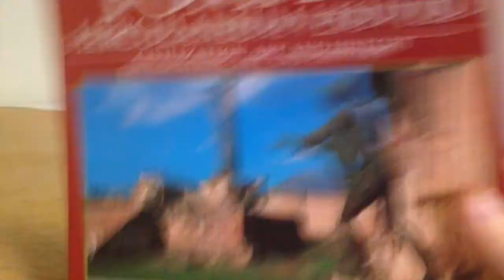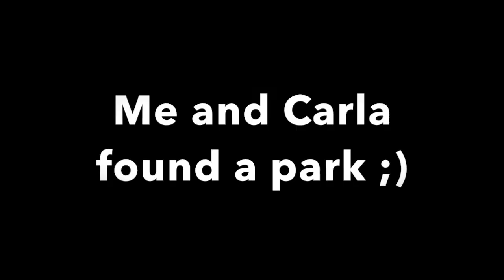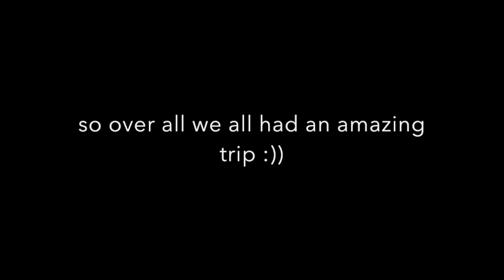trip to Italy 2015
trip to Italy 2015 with the squad :)))